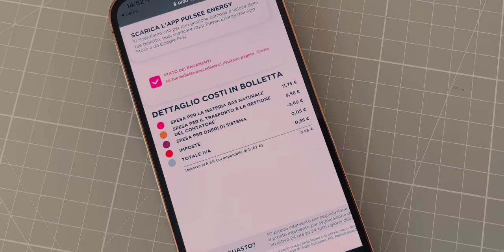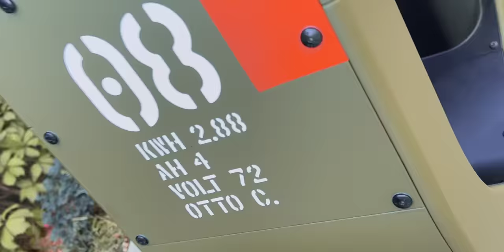IL MIO NUOVO SCOOTER ELETTRICO DI DESIGN!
Sconto: 200€ per chi dovesse attivare un prodotto dual, 100€ per chi dovesse attivare un prodotto single commodity. Ripartiti in 2,09 € al mese a fornitura per 48 mesi.
Scadenza: 30/09/2024

Promo valida fino al 30/09/2022. I rimborsi saranno riportati scontando 4,17 euro al mese in bolletta per 24 mesi, su ogni punto di fornitura attivato. Energia rinnovabile inclusa solo per sottoscrizioni da sito web.
Soggetto a termini e condizioni: visita il sito per maggiori informazioni
Video sponsorizzato da Pulsee, Pulsee è un brand di Axpo Italia S.p.A